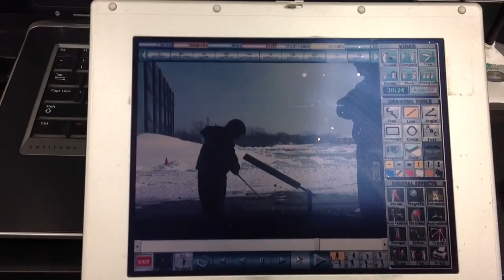Nick Hardy 2008